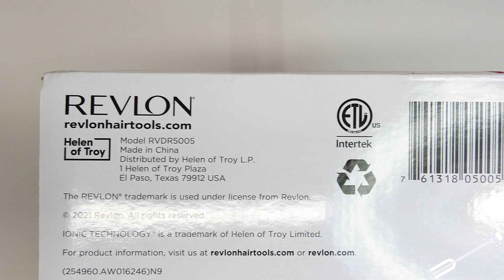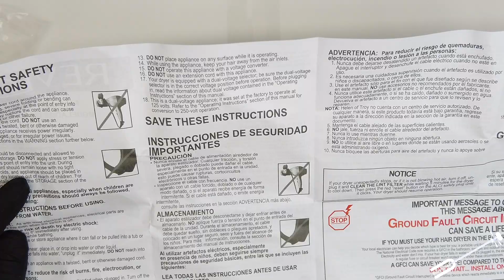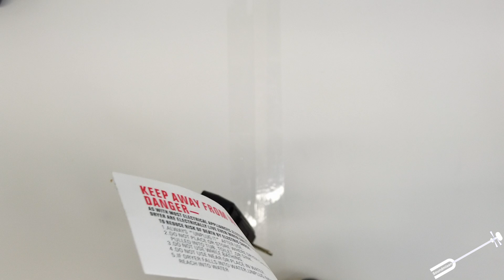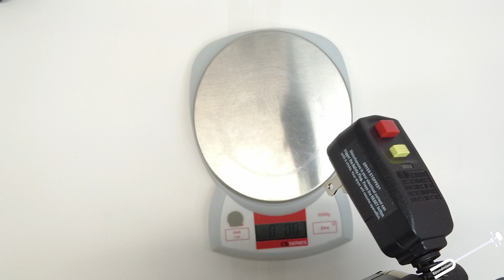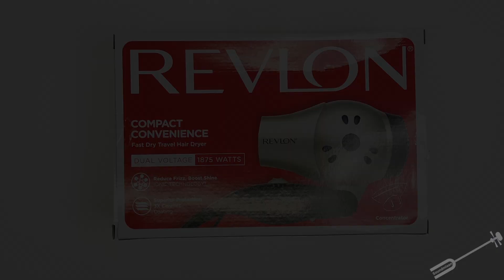Revlon RVDR5005 1875W Ionic Travel Hair Dryer Dual Voltage $17.97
Revlon 1875W Ionic Travel Hair Dryer $17.97